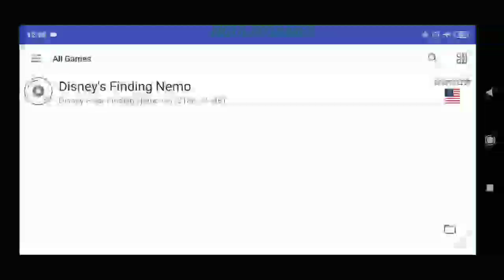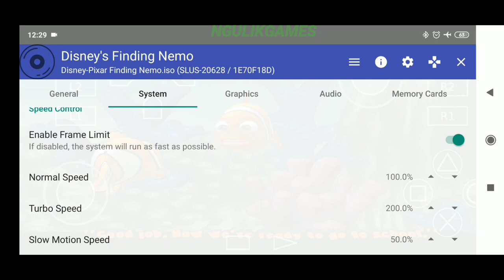AetherSX2 Finding Nemo Gameplay